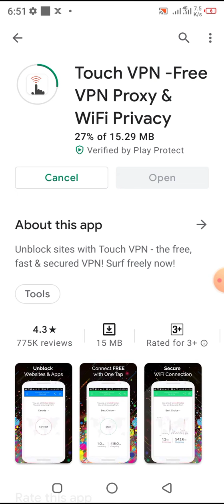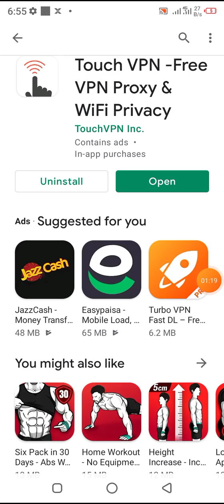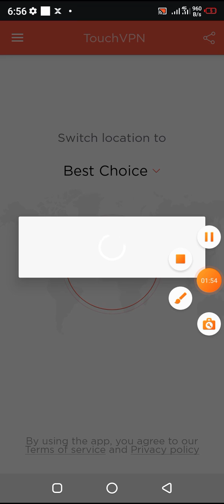ludo star mein coin increase Karne ka tarika ludo star mein coin and gems increase Karne ka tarika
ludo mein kaun si chij khane ka chij karti disturb account delete kaise kare ludo star mein kaun nikal kaise kiya jata hai uska mein kaun si chij karne ka dikhao video mein kaun sa ludo Star game kaise khele